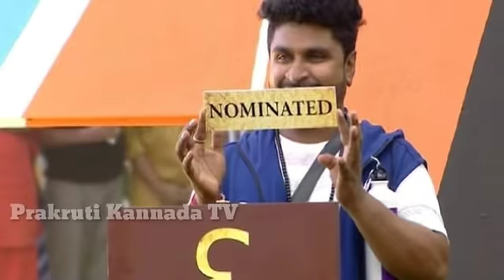ಬಿಗ್ ಬಾಸ್ ನಲ್ಲಿ 10 ನೇ ವಾರ ಹೊರಬಂದವರು ಇವರೇ ನೋಡಿ!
ಬಿಗ್ ಬಾಸ್ ಕನ್ನಡ ಸೀಸನ್ ಸೆವೆನ್ ಇದರಲ್ಲಿ 10 ನೇ ವಾರದ ಎಲಿಮಿನೇಷನ್ ಇರುತ್ತಿದ್ದುದು ಇಬ್ಬರೂ ಹೊರಗೆ ಬರುತ್ತಿದ್ದಾರೆ ಅವರ್ಯಾರು ಅಂತ ಈ ವಿಡಿಯೋದಲ್ಲಿ ನೋಡಿ.

bbk7 KicchaSudeep 10th weekelimination#Shine Shetty out of Bigg Boss#Chitrakoot tour eliminate#Harish Raj eliminated person 10th week

10ನೇ ವಾರದ ಎಲಿಮಿನೇಷನ್ ಪ್ರಕ್ರಿಯೆ ಆರಂಭವಾಗಿದ್ದು ಡಬಲ್ ಎಲಿಮಿನೇಷನ್ ಅಂತ ಬಿಗ್ ಬಾಸ್ ಕೊಟ್ರು ದೊಡ್ಡ ಟ್ವಿಸ್ಟ್. ಹಾಗಾಗಿ ಯಾವ ಇಬ್ಬರು ಸ್ಪರ್ಧಿಗಳಿಗೆ ಕಾದಿದೆಯೋ ಗ್ರಹಚಾರ.

bbk7 10thweekelimination KicchaSudeep Kannada Bigg Boss season 7

bbk7 KicchaSudeep VasukiBhumilove story#send Shetty and Deepika love storybbk7//Bigg Boss Kannada season 7/